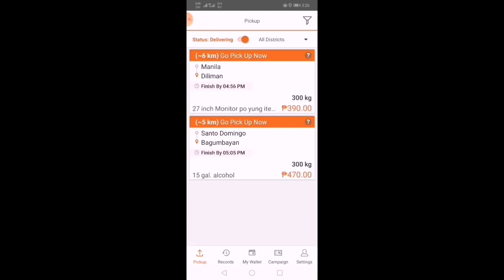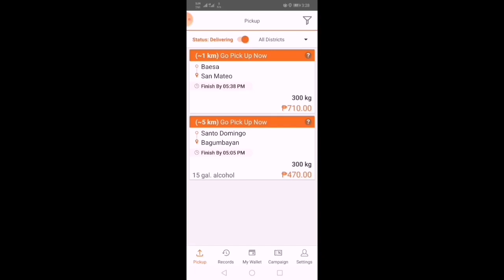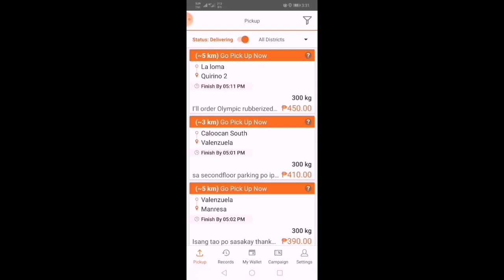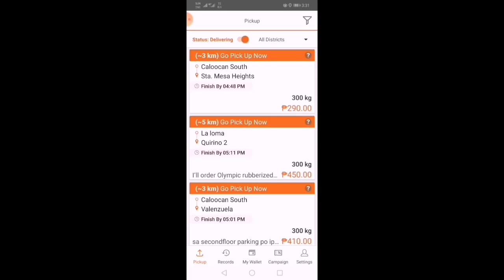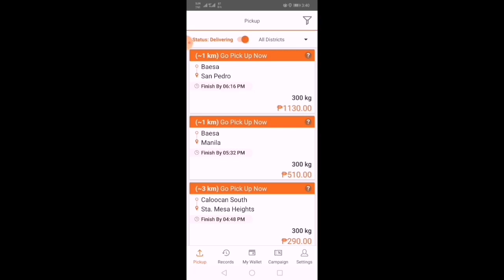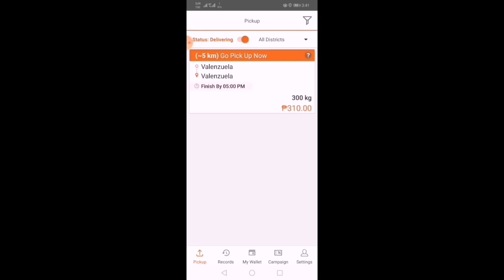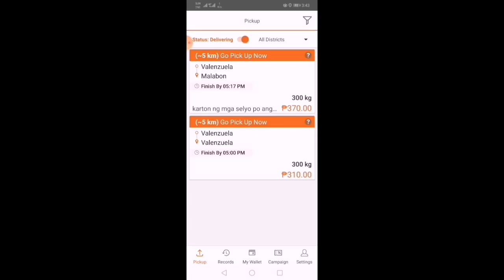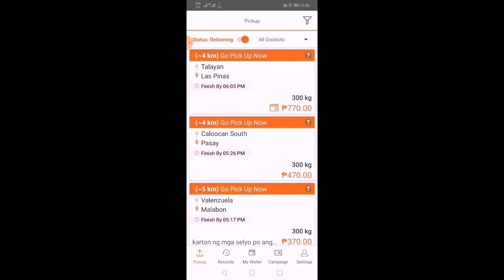Nonstop Bookings Bago Mag MECQ l Walang katapusang Bookings bago Mag MECQ l Lalamove MPV 300kgs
Hi guys!
Si KuyaJeje po ay nagbabalik.
Sa video po na ito ay ipapakita ko ang sunod sunod at walang katapusang pagpasok ng mga Bookings sa Lalamove MPV 300kgs Bago mag MECQ Lockdown nung Aug. 3, 2020.

 ⏲️Time Stamps⏲️
00:00 Intro ni KuyaJeje
01:38 Screen Record Nonstop booking
07:23 KuyaJeje Stuck sa traffic before lockdown
10:57 Actual Screen Record of Nonstop booking

Production Credits
Edited by: KuyaJeje TV
Filmed by: KuyaJeje TV
Produced by: KuyaJeje TV
Video Title: Nonstop Bookings Bago Mag MECG Aug. 3, 2020

KuyaJeje TV
This channel is all about Lifestyle, Magic, Online Jobs & Travel